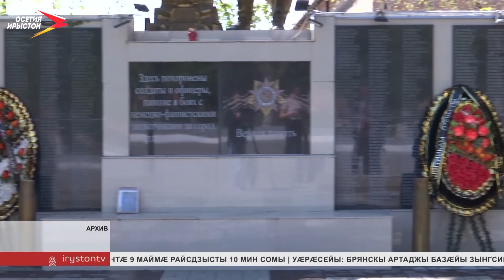Æрыдоны районы цæттæ кæнынц Уæлахизы бонмæ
Æрыдоны районы цæттæ кæнынц Уæлахизы бонмæ. Снысан кодтой цалдæр мадзалы. Сæйрагдæр та базилдзысты хæстонты цыртдзæвæнтæм. Сæрмагондæй расидынц æфснайæн зиутæ. Саив кодтой Фыдыбæстæйы Стыр хæсты хъæбатырты цыртдзæвæнты алфамбылай. Сæ иу – советон æфсæддонты æфсымæрон уæлмæрд. Ацы бынаты ныгæд ис 800 солдатæй фылдæр.

Æмткæй райсгæйæ, районы ис 40 мемориалы. Уыдонæй 10 сты æфсымæрон ингæнтæ.